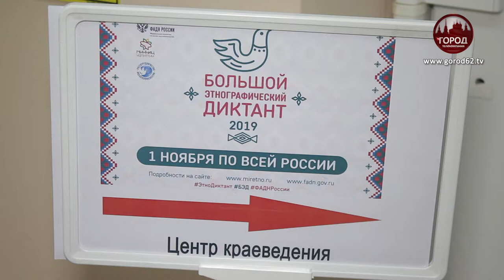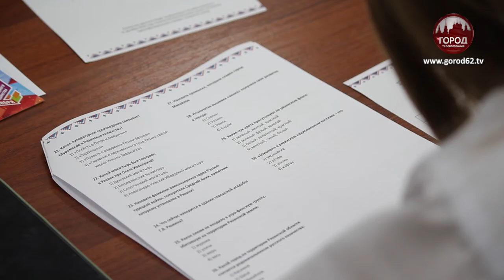Диктант по традициям и национальностям